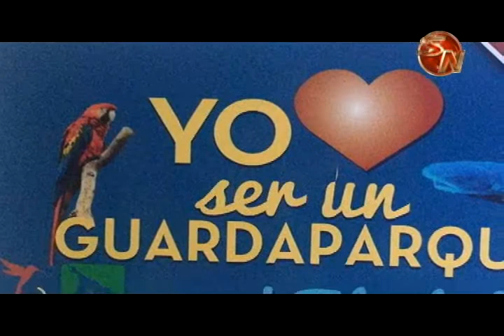500 guaradaparques reciben reconocimiento en su día